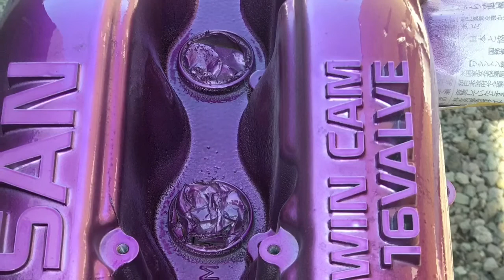【DIYシリーズ】 シルビアのタペットカバー塗るよ！【塗装編】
編集下手で申し訳ありません。
クオリティ高くできるよう精進してまいりたいと思います。